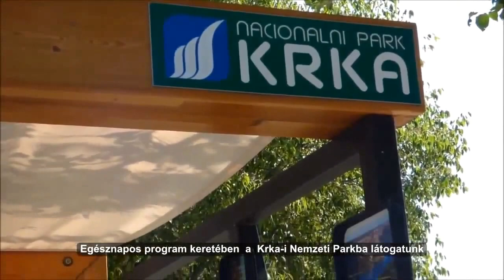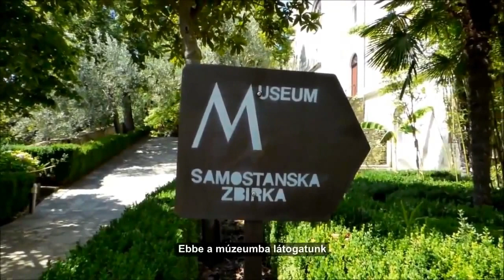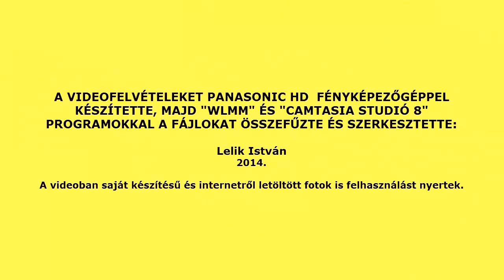Horvátország. Utifilm. 2014 .Kirándulások és üdülés Nin-ben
Gépkocsival 10 napos üdülés és  kirándulások Horvátországban. Apartman: Nin. Meglátogatott helyszínek: Zadar, Kornati Nemzeti Park, Krka Nemzeti park, Zaton, Zadari naplemente.